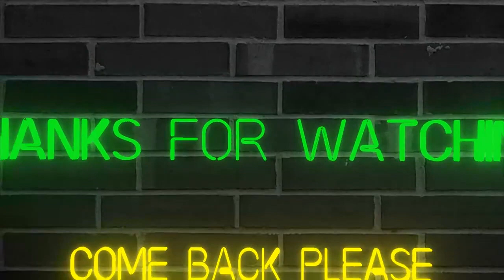These Boys Quit After Seeing It Was Us (Madden NFL 21)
So, we waited a few minutes between games and we just happened to get paired up with the same team, who then promptly quit when they saw it was us. They didn't even try to play at all. It was really funny. I hope you enjoy the video.